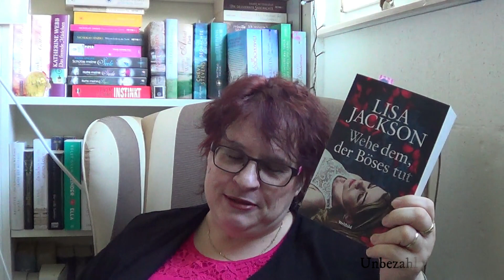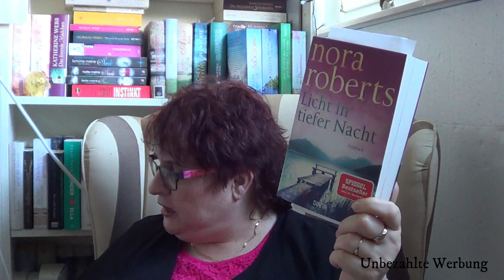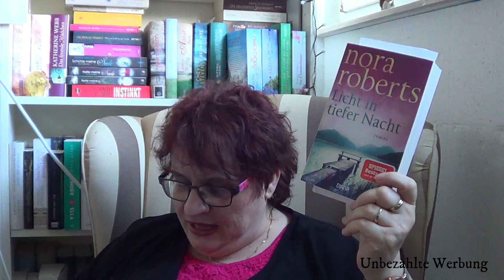Meine Neuzugänge im März 2019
Meine lieben Bücherfreunde,
heute möchte ich Euch meine Neuzugänge vom März 2019 zeigen und wünsche Euch viel Spaß bei meinem Video.
Auf meinem Blog findet Ihr alle Verlinkungen zu den Büchern
Liebe Grüße
Nady

Nadys Buchgeflüster
Lesung von Any Cherubim's Roman "Black Summer - Nichts wird mehr so sein, wie es einmal war"